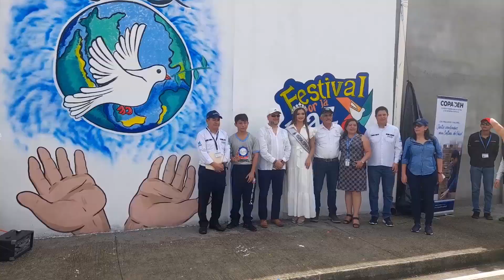Realizaron el Festival por la Paz en Izabal